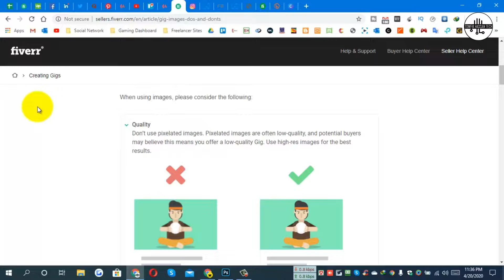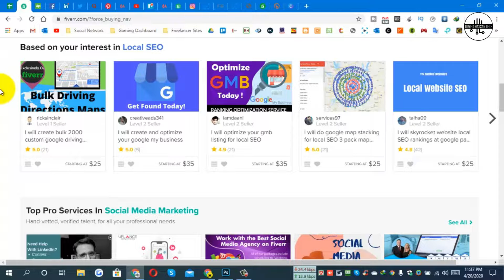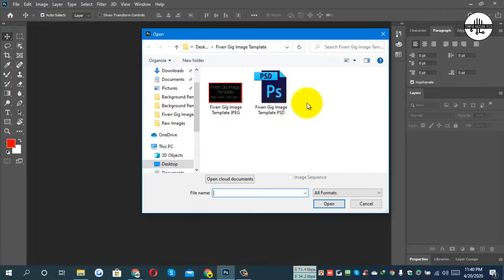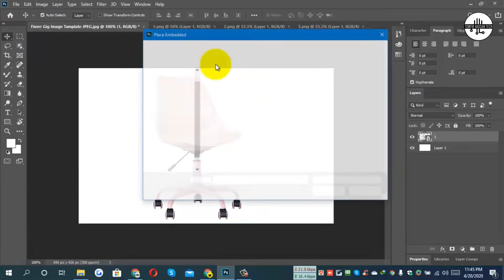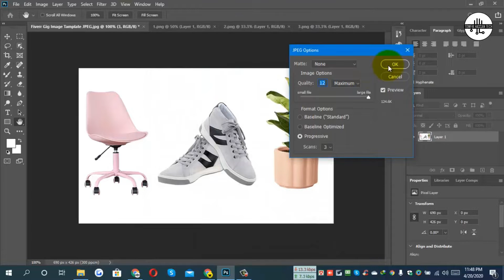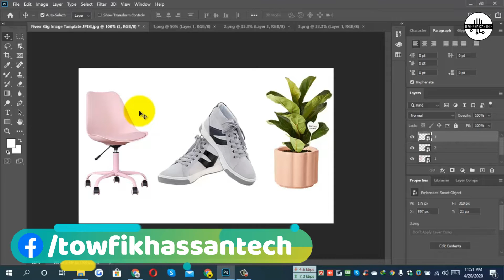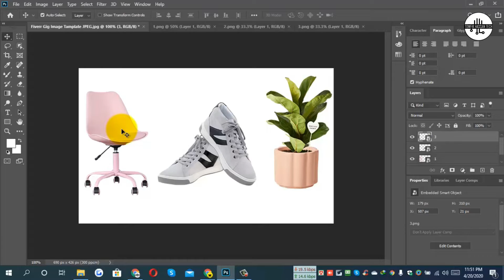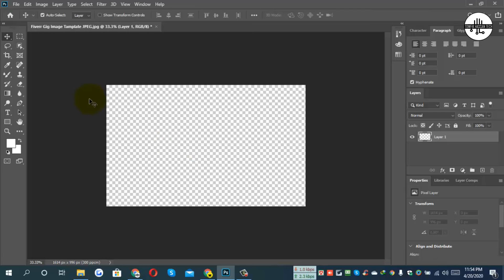Create a Fiverr gig image with perfect size | ফাইভার গিগ ইমেজ কিভাবে তৈরি করবেন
The following article should give you the very basic guidelines that will help you shine and fit the quality standards of Fiverr. Please be aware that not following these guidelines can not only push buyers away from your business but also prevent you from being manually promoted by Fiverr across the site.

❓If You feel any issue leave it on comment section